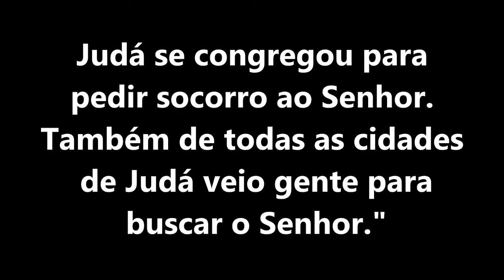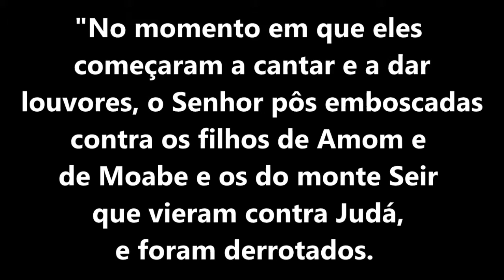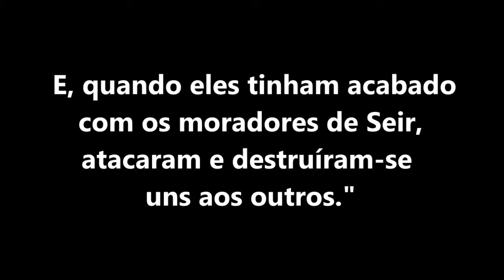AS ARMAS ESPIRITUAIS!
Olá e a paz do Senhor! Neste vídeo, iremos ver que podemos utilizar dos recursos que Deus deixou à disposição do seu povo, e vencer as dificuldades e batalhas da vida.
Com base no livro de 2Crônicas 20;1-4, assista até o fim o vídeo: as armas espirituais.

Autoria do texto e narração: Marcelo Oliveira

Trechos da bíblia Nova Almeida Atualizada

Muito obrigado pelo seu apoio e carinho!